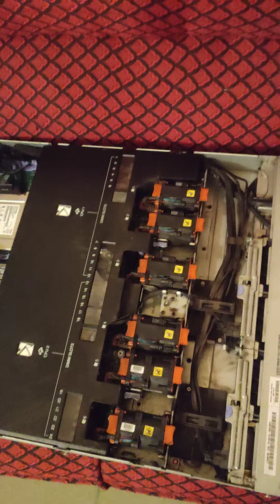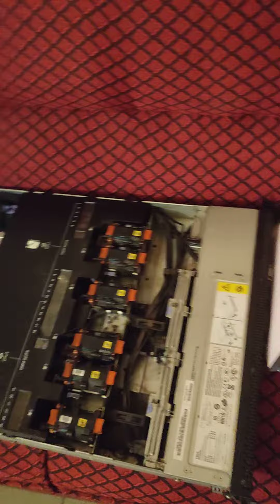IBM server in Bangladesh mdsoft technology and new broadband internet service providers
এই ভিডিও টা আমাদের চ্যানেল বন্ধ হয় তখন কার

ibm server price in bangladesh
ibm ceo
www ibm edu bd
ibm office in bangladesh
ibm full form
ibm founder

IBM is one of the most recognisable and trusted technology companies in the world, providing the hardware and technology behind thousands of organisations around the globe. Our range of IBM courses covers the most vital IBM software solutions including i2 Analyst's Notebook, SPSS, Tealeaf and Db2.
REASONS TO CHOOSE
Use i2 iBase as an intelligence database application to capture, control, and analyse multi-source data

We are the largest provider of IT Technical training globally,

GUARANTEED LOWEST PRICE IN THE INDUSTRY,

Improve the experience through tabbed records in a secure workgroup environment,

Enhance productivity & collaboration skills to gain an edge in the IT market,

Courses delivered by world-class IBM training instructors in luxury venues,

The i2 iBase training course includes material, manuals and certificate,

IBM i2 Analyst’s Notebook Core Skills v9.0.5 Course Outline,
The course covers the following topics:

Introduction to ANB: Menus and navigation
Creating Charts Association Style
Change Representation Sequence of Events (SOE)
Searching
Customising ANB,
Combining Charts,
Using Layouts to Analyse,
Basic Importing,
Time Zones,
Presentation Charts,
Dissemination Charts,
Final Exercise,